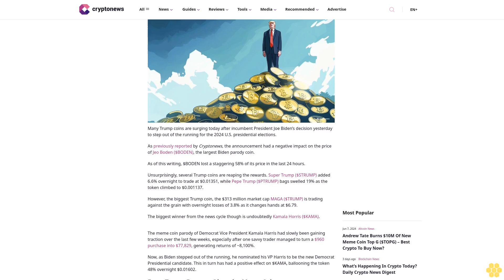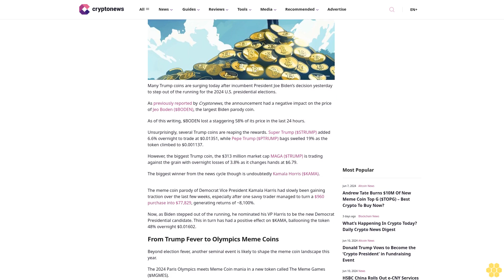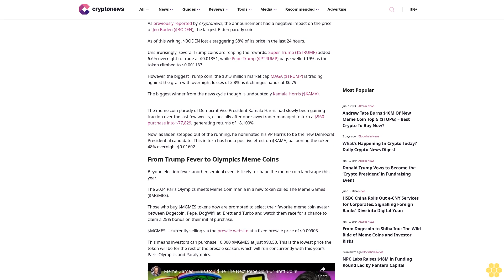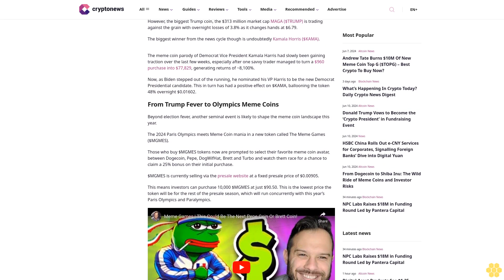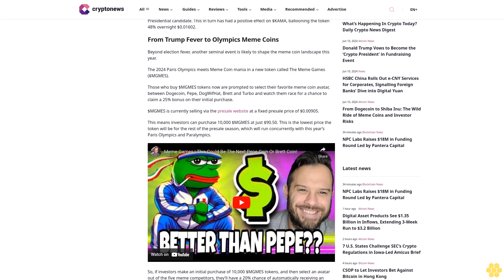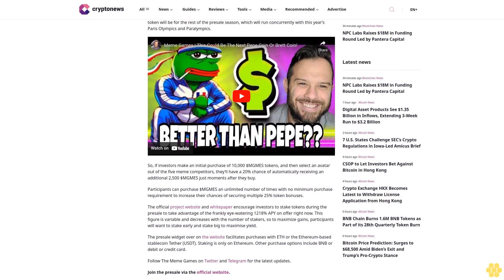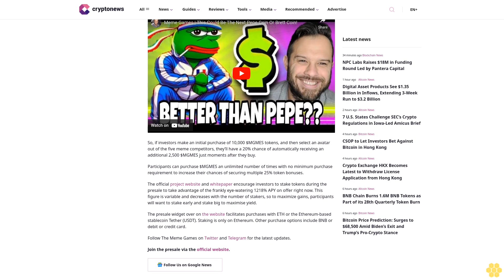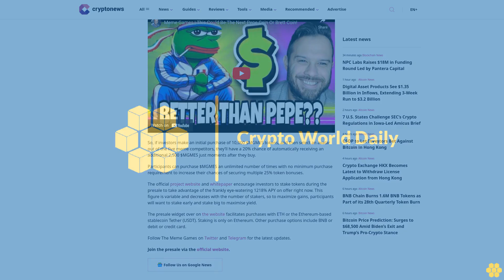Trump Coins Rocket as Biden Steps Down – Keep an Eye on This Meme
Tim Hakki

Many Trump coins are surging today after incumbent President Joe Biden’s decision yesterday to step out of the running for the 2024 U.S. presidential elections.

As previously reported by Cryptonews, the announcement had a negative impact on the price of Jeo Boden ($BODEN), the largest Biden parody coin.

As of this writing, $BODEN lost a staggering 58% of its price in the last 24 hours.

Unsurprisingly, several Trump coins are reaping the rewards. Super Trump ($STRUMP) added 6.6% overnight to trade at $0.01351, while Pepe Trump ($PTRUMP) bags swelled 19% as the token climbed to $0.001137.

However, the biggest Trump coin, the $313 million market cap MAGA ($TRUMP) is trading against the grain with overnight losses of 3.8% as it changes hands at $6.79.

The biggest winner from the news cycle though is undoubtedly Kamala Horris ($KAMA).

The meme coin parody of Democrat Vice President Kamala Harris had slowly been gaining traction over the last few weeks, especially after one savvy trader managed to turn a $960 purchase into $77,829, generating returns of ~8,100%.

Now, as Biden stepped out of the running, he nominated his VP Harris to be the new Democrat Presidential candidate. This in turn has had a positive effect on $KAMA, ballooning the token 48% overnight $0.01602.

From Trump Fever to Olympics Meme Coins.

Beyond election fever, another seminal event is likely to shape the meme coin landscape this year.

The 2024 Paris Olympics meets Meme Coin mania in a new token called The Meme Games ($MGMES).

Those who buy $MGMES tokens now are prompted to select their favorite meme coin avatar, between Dogecoin, Pepe, DogWifHat, Brett and Turbo and watch them race for a chance to claim a 25% bonus on their initial purchase.

$MGMES is currently selling via the presale website at a fixed presale price of $0.00905.

This means investors can purchase 10,000 $MGMES at just $90.50. This is the lowest price the token will be for the rest of the presale season, which will run concurrently with this year’s Paris Olympics and Paralympics.

So, if investors make an initial purchase of 10,000 $MGMES tokens, and then select an avatar out of the five meme competitors, they’ll have a 20% chance of automatically receiving an additional 2,500 $MGMES just moments after they...